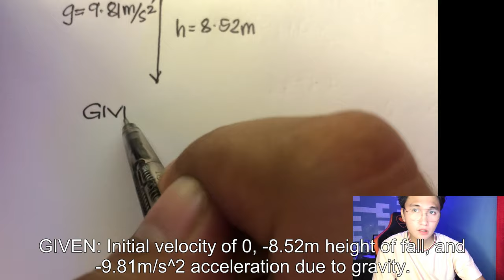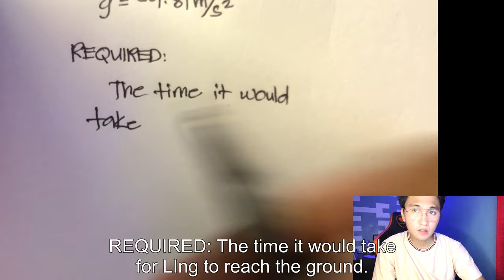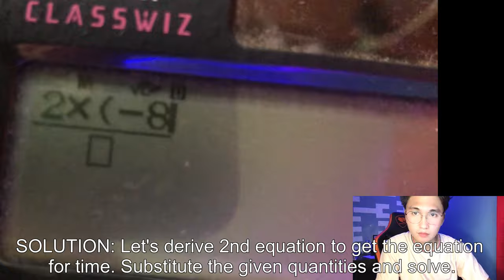Free-fall Motion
Kinematics Application Problems - Free Fall Motion